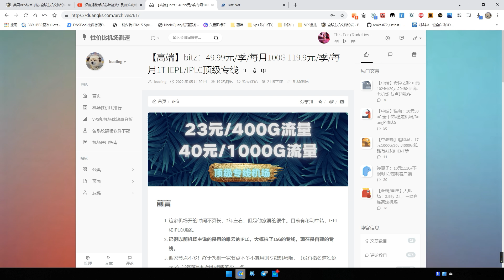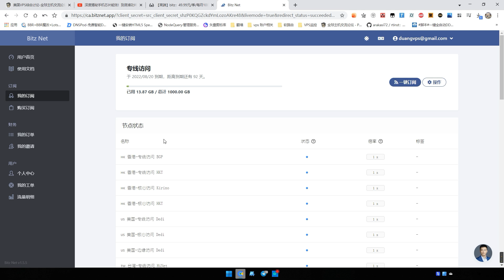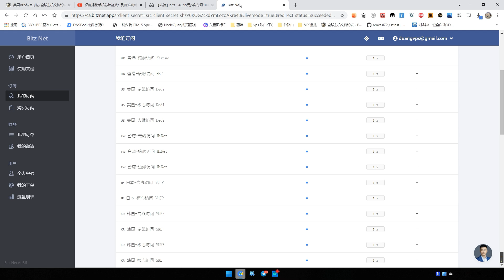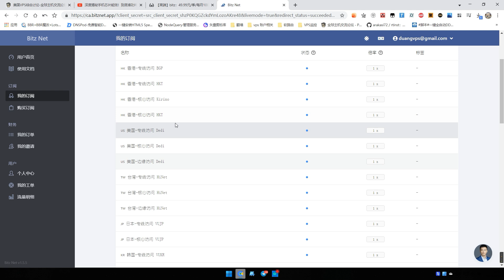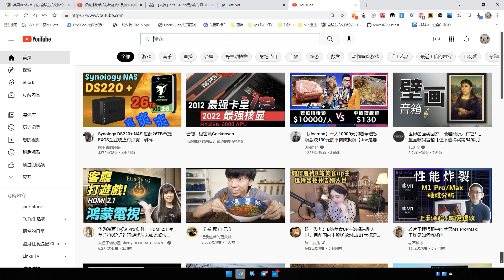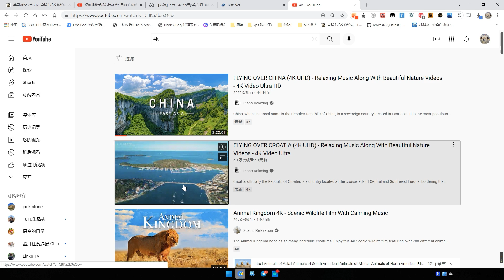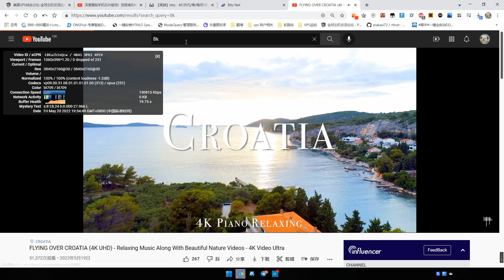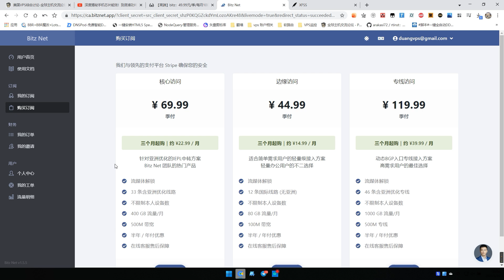顶级专线机场，23元400G/40元1000G！三网8K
我这里本地网络确实有点问题，群里有人油管跑到30W。性价比确实挺不错的。